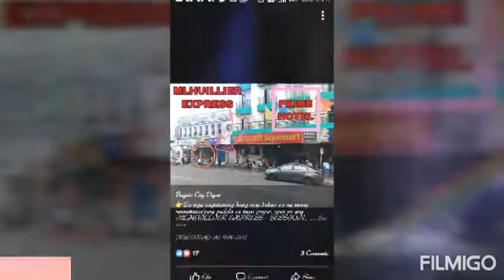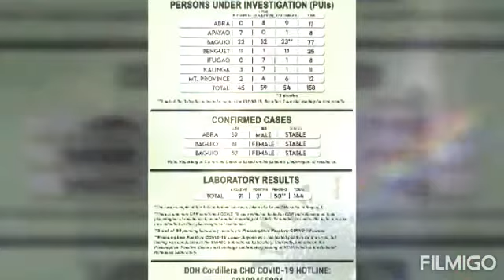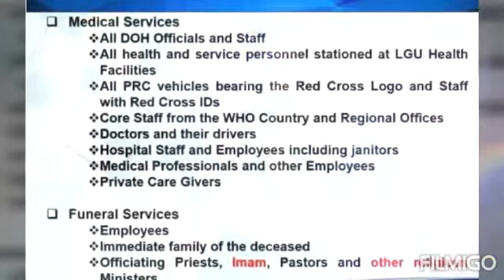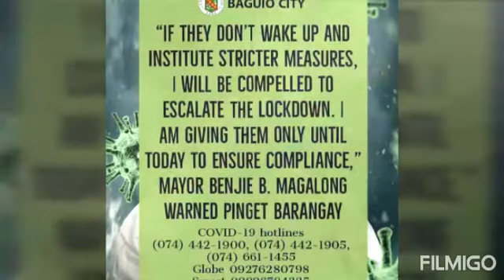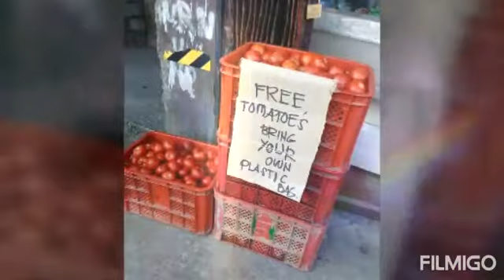La Trinidad strawberry farm and City of Baguio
For Adults